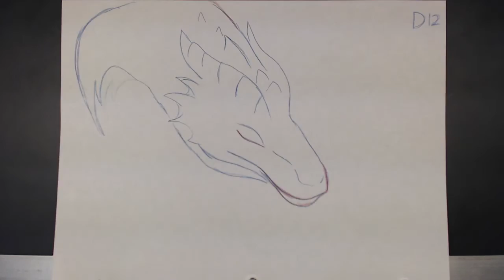Morphing Animation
Lo and behold, my first classical animation!
Completed as an assignment for Introduction to Motion under Brother Abegglen. Created using Adobe Premiere and Dragonframe.